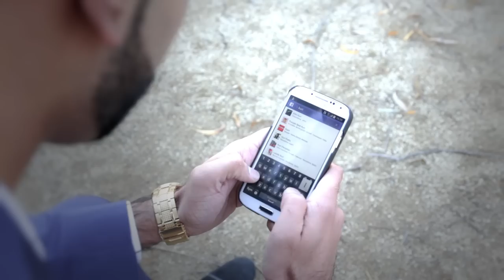Kudi Si Lahore Di | Jaani Sialkotia | Latest Punjabi Songs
Singer & Lyrics : Jaani Sialkotia